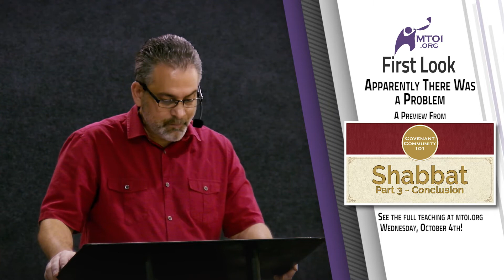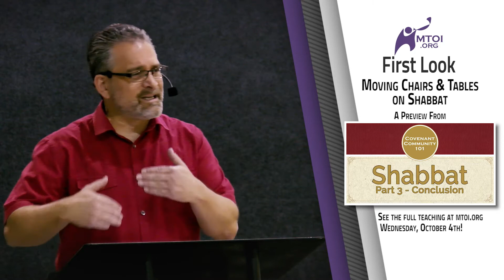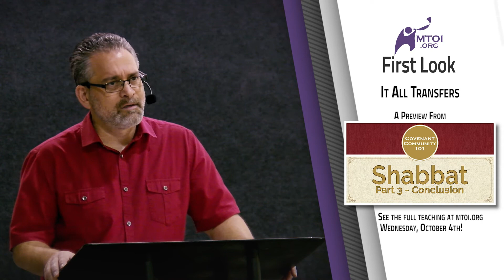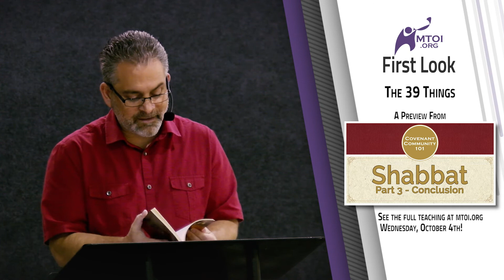First Look - CC101: Shabbat - Part 3 "Conclusion"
A sneak peek at this week's episode. The full teaching will be available Wednesday, October 4th.

Join us for Shabbat Services and Torah Study LIVE, streamed on our website, mtoi.org, YouTube, and Rumble every Saturday at 1:15 p.m. and every Friday for Torah Study Live Stream at 7:30 p.m. Eastern time.